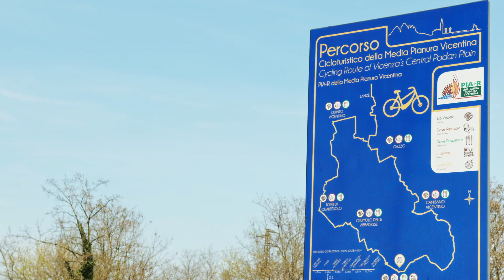PIA-R | Video Trailer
Video Trailer di Presentazione del percorso cicloturistico della media pianura vicentina.

Pia-R | Green Tour Verde in Movimento
Produzione e Regia : Samuele Schiavo Filmmaker
Video assist + drone :  Patrik Bertoldo
Presentatrice : Laura Cavinato
Narrazione : Stefano Farina
Animazione: Ilaria Giacometti
con i patrocini del Comune di Camisano Vicentino, Grisignano di Zocco, Grumolo delle Abbadesse, Quinto Vicentino, Torri di Quartesolo in provincia di Vicenza, e il comune di Gazzo in provincia di Padova.
Pia-R è un progetto di  Green Tour, Verde in Movimento
Pia-R :Progetto Integrato d'Area Rurale della Media Pianura Vicentina
E' un corridoio verde che conserva i tratti più tipici della campagna veneta.
Fertili e verdeggianti pianure che offrono infinite possibilità di percorrerle in mezzo alla natura.
La Media Pianura Vicentina si estende nell'area compresa tra il fiume Tesina ad Ovest, al confine con Vicenza, e la destra Brenta ad est.
Un percorso di 45 km che attraversa sei comuni. Un territorio di circa 121 km quadrati di superficie che include i comuni di Camisano Vicentino, Grisignano di Zocco, Grumolo delle Abbadesse, Quinto Vicentino, Torri di Quartesolo in provincia di Vicenza, e il comune di Gazzo in provincia di Padova.
L'itinerario si snoda principalmente su viabilità rurale, su lungargini e strade interpoderali. Un percorso sicuro e alla portata di tutti.
Pia-R
Territorio e Tradizione